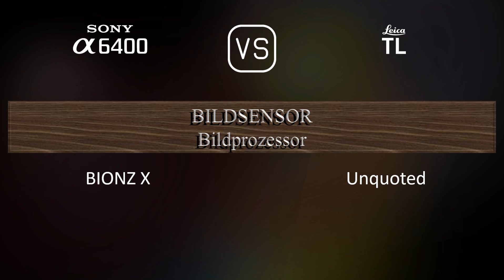Sony A6400 vs. Leica TL: Ein Vergleich der technischen Daten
Dieses Video gibt einen Überblick über die Sony A6400 und die Leica TL in einem parallelen Technikdatenvergleich (comparison of specifications). Vielen Dank fürs Zuschauen.

00:25 EINFÜHRUNG
00:33 KAMERAGEHÄUSE
00:40 BILDSENSOR
01:01 BILD
01:16 OPTIK & FOKUS
01:41 BILDSCHIRM
01:58 SUCHER
02:13 FOTOGRAFISCHE FUNKTIONEN
03:06 VIDEOGRAFISCHE FUNKTIONEN
03:20 SPEICHERUNG
03:24 KONNEKTIVITÄT
03:49 ALLGEMEINE ANGABEN
04:07 SONSTIGE FUNKTIONEN